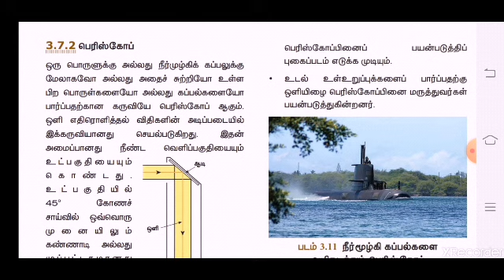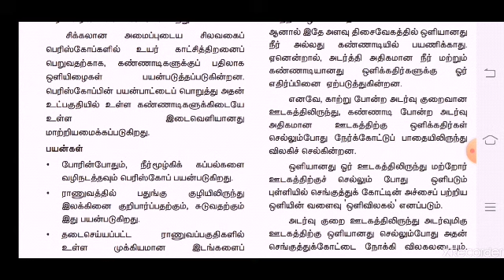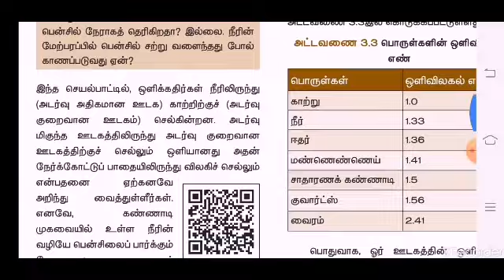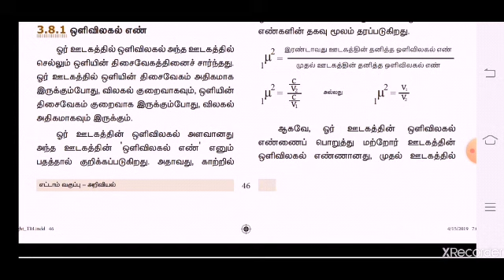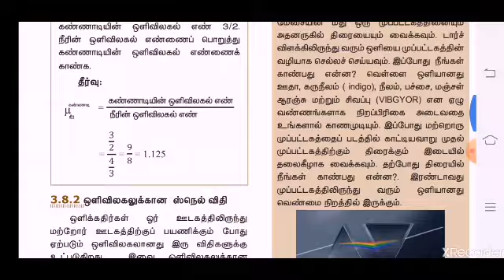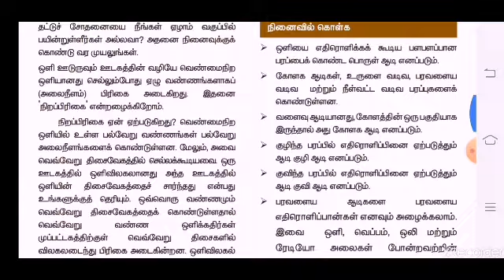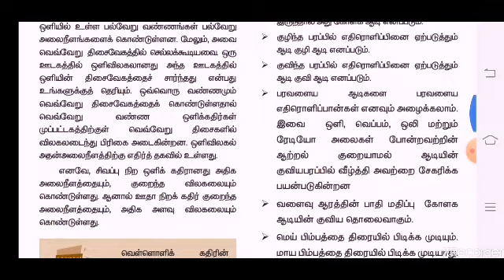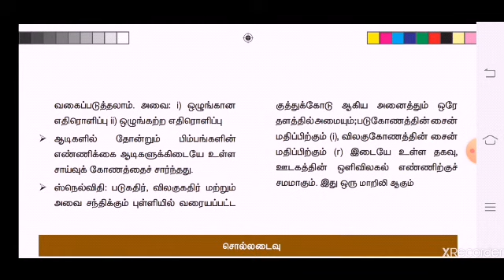8th Std Science | Oliyiyal | ஒளியியல் | Term 1 | part 3